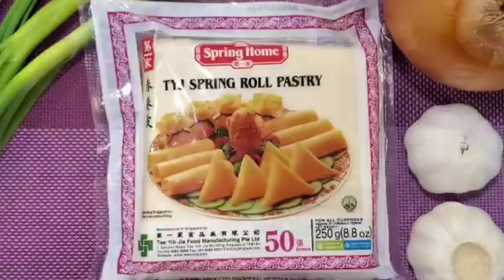Jalapeno Poppers Recipe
2.  "its fair use" No copyright is claimed and to the extent  that material may appear to be infringed , I assert that such alleged infringement is permissible under U.S. and Philippine copyright law. If you believe material have been used in an unauthorized manner, please contact the poster.
3. This Video is not associated with any company or products mentioned on the video.
4. No intention to infringe photos or audio used in this video.